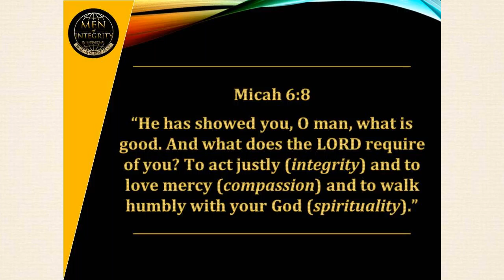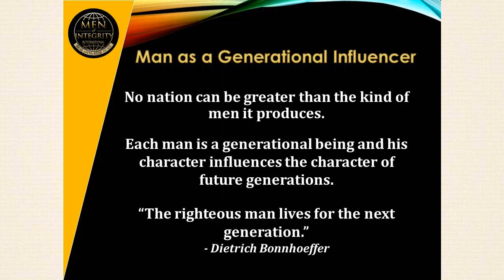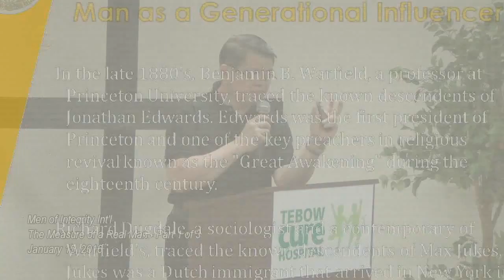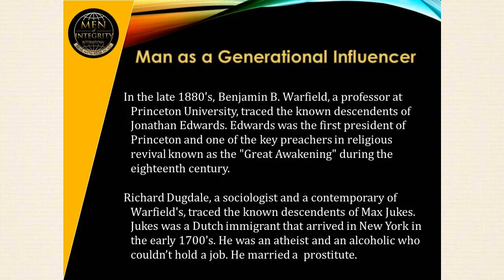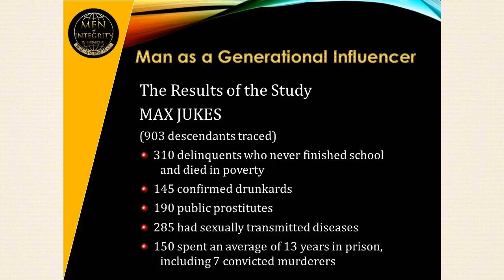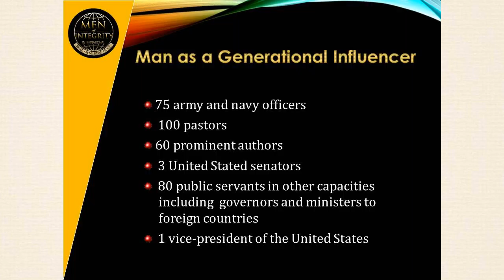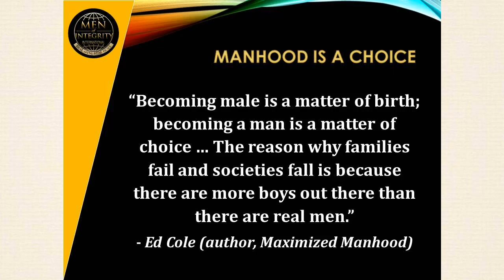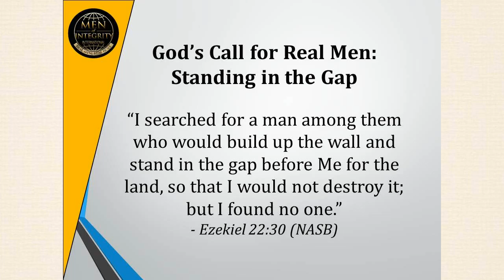MI2 - The Measure of a Real Man - 1 of 3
MI2 Gathering on January 15, 2016
at the Tebow Cure Hospital Meeting Room
with Rev. Dave Magalong